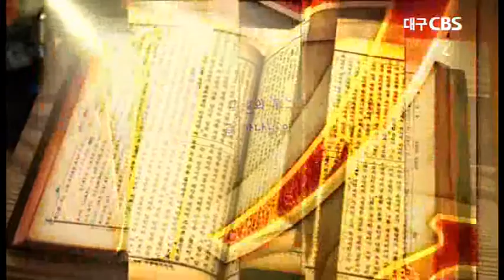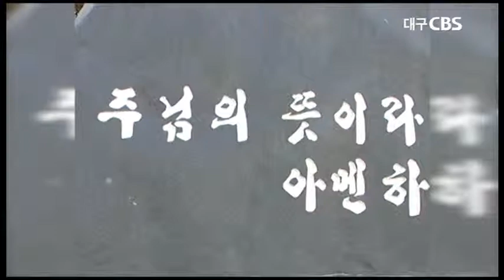신앙이 잘못된 길로 가는 원인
설교:구미상모교회 김승동목사
본문:출애굽기 32장1~6절